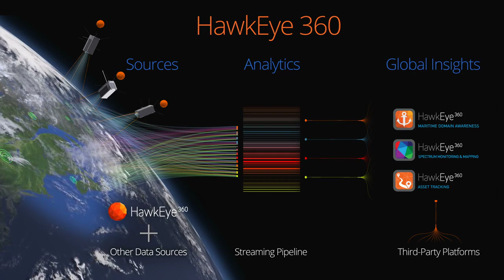Worldwide surveillance, Hawkeye satellites use radio to track illegal shipping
WHY THIS MATTERS IN BRIEF: Over $3Trillion worth of goods are transported illegally, and this new technology gives law enforcement a major new weapon in the race to find them.

A little while ago I talked about a company called Planet, that can watch the world, and everything on it in real time using the visual spectrum, but now another company, HawkEye 360 has gone one better by revealing what was previously invisible. SpaceX hopes to fire off its next Falcon 9 rocket mission in a few days time. If the launch goes well, Elon Musk's aerospace company may not only break spaceflight records, but also help fight nefarious behaviour on the open ocean and help identify illegal activity at a scale and speed never seen before.

Officially the goal of SpaceX's upcoming mission, called SSO-A, is to put 71 satellites into orbit all at once. A company called Spaceflight Industries organised the mission, and it claims this is the largest ever rideshare mission in US history as spacecraft from 35 different companies and organisations will fly aboard the rocket at the same time.

However, it’s three microwave oven sized spacecraft on the mission, a cluster called Pathfinder, that are the stars of the show.

The trio of spacecraft belong to a startup called HawkEye 360, and they're designed to "see" radio signals from space, a world first. The company's software will take unique radio signals coming from ships to "fingerprint" vessels, track them over time, and even forecast their future movements, and if, or when, Pathfinder works, authorities around the world will all of a sudden gain a major leg up in hunting down so called illegal "dark ships" - vessels that turn off GPS location transponders, often to hide their whereabouts and engage in illicit activity.

Such activity includes illegal fishing, something that people are also tackling using the blockchain, smuggling, drug trafficking, and piracy, and the illegal trade amounts to roughly $3 trillion each year, says John Serafini, the CEO of HawkEye 360.

"We care about the folks that are not doing the right thing. We care about the vessels that don't want to be found," said Serafini in a recent interview. "We're focused on detecting those and stopping them."

HawkEye 360 claims it's unique not only for its radio-signal-detecting technology, but also Artificial Intelligence (AI) powered software the startup has developed to process the data.

"You couldn't have started this company 10 years ago," Serafini said. "The costs were too high, and the technology wasn't there."

He added that HawkEye 360 exists today because of the increasing miniaturisation of electronics, SpaceX's lower-cost rocket launches, thanks to their reusability, and advancements in machine learning.

Pathfinder, like the other satellites SpaceX is launching, will sweep around Earth from pole-to-pole in what's called a Sun Synchronous Orbit — hence the "SSO" in the mission's name, where the “A” signifies that it's the first of multiple rideshare missions. This orbit keeps sunlight drenching a spacecraft's solar panels while allowing it to fly over every square inch of the planet – leaving no hiding place ships operating illegally, like the ones that so often keep docking in North Korea.

The antennas of Pathfinder can detect a wide range of radio signals above about 1 watt in power.